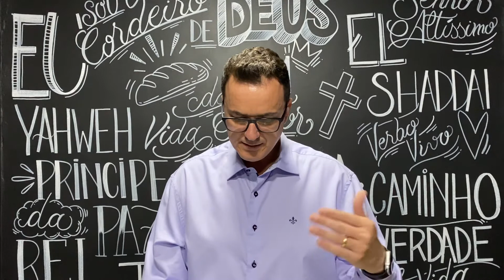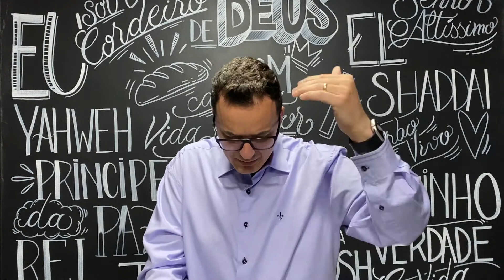SOMOS FAMÍLIA #12 // DEVOCIONAL